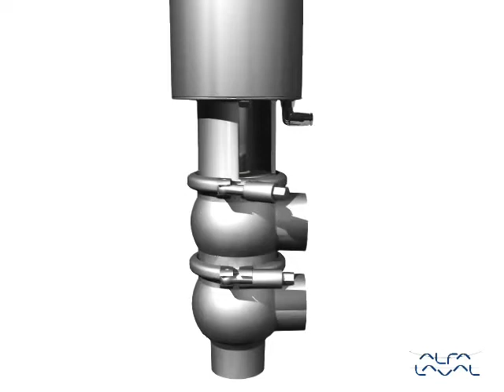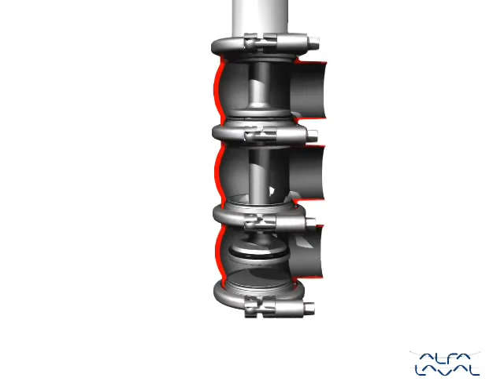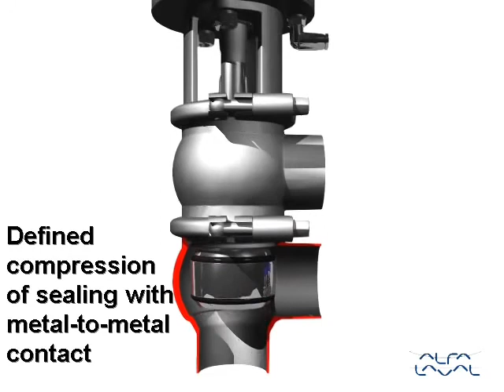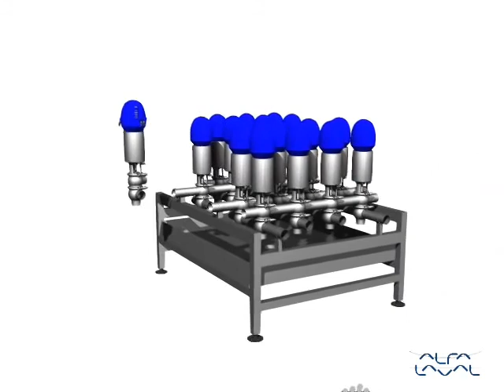Alfa Laval Single Seat Valves